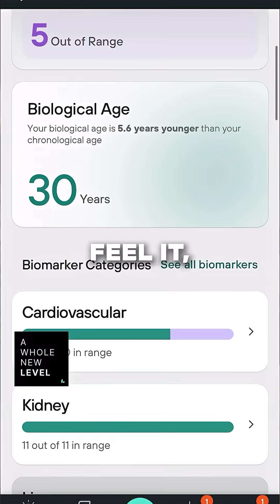How Your Gut Health Impacts Your Overall Health | Dr. Will Bulsiewicz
For A Whole New Level, Will Bulsiewicz, MD, discusses what led him on a journey to investigate gut health on a deeper level.

He was struggling with his own health and explored how his diet was impacting it. He calls out that fact that medical school offers little in the way of nutrition education.

Meanwhile he was eating foods common in the standard American diet that were compromising his health, and he could see the effects in the mirror and feel them in his body.

📍What is discussed:
[9:14] — Gut health takes time to improve
[14:49] — Your gut microbiome informs your gut and overall health
[18:42] — Lifestyle choices help shape an individual’s gut microbiome
[24:20] — A compromised gut barrier affects the immune system
[30:51] — Nutritional strategies can improve the gut microbiome and reduce disease flares
[ 32:46] — The gut and the brain communicate
[52:27] — A diverse gut microbiome is a sign of good health
[56:45] — Your gut microbiome informs your bowel movements
[1:01:46] — When to see a doctor for gastrointestinal symptoms
[1:05:32] — Increasing fiber helps the gut microbiome
[1:11:41] — The beneficial byproducts of gut microbes are postbiotics
[1:14:59] — Eat a wide variety of plant foods to get optimal fiber